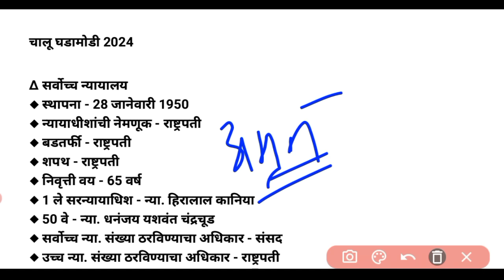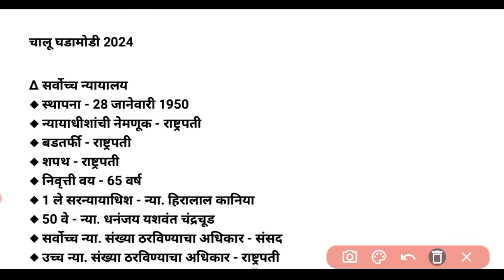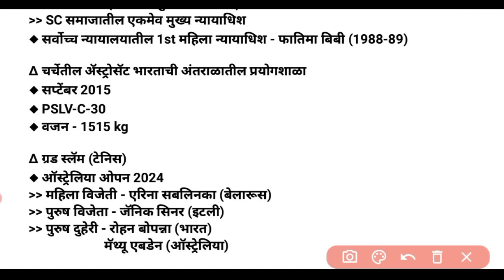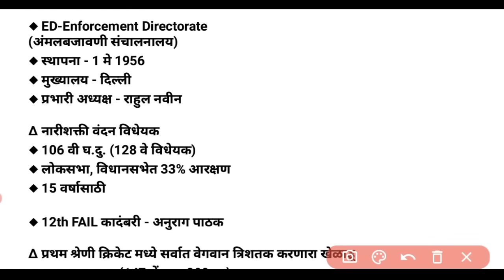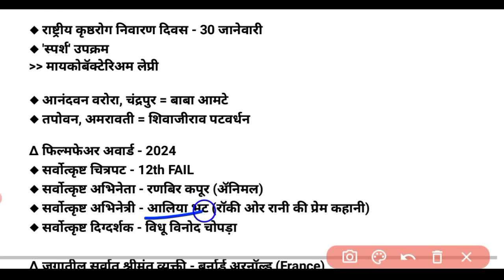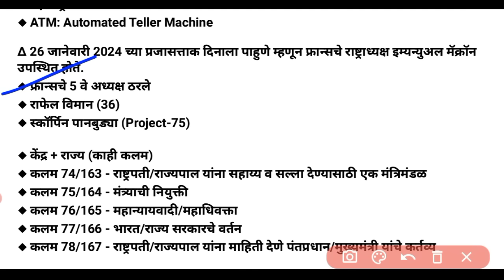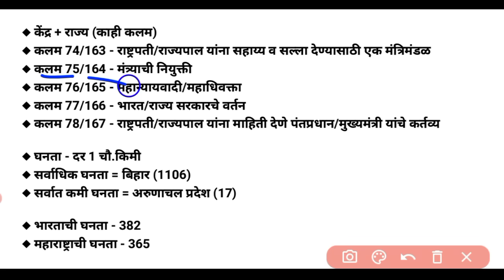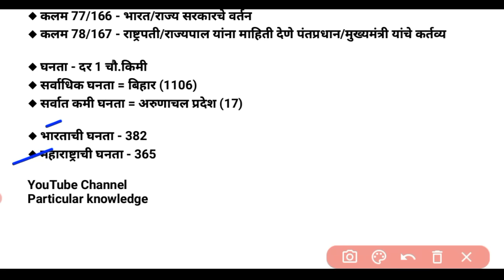Current Affairs 2024 | By Akash Jawarkar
Daily Current Affairs With GK | चालू घडामोडी 2024 | By Akash Jawarkar Sir
MPSC गट ब आणि गट क ( पूर्व + मुख्य ) परीक्षा 2024

IMP QUESTIONS | Current Affairs With GK | चालू घडामोडी 2023 | By Akash Jawarkar Sir | MPSC गट ब आणि गट क ( पूर्व + मुख्य ) परीक्षा 2024
MPSC current affairs | important Current Affairs in Marathi || Current Affairs ||

जलसंपदा भरती/ कृषी सेवक/ पुरवठा निरीक्षक/ ग्रामसेवक/ जिल्हा परिषद भरती
Jal sampda Bharti/ krishi Sevak/ purvatha nirikshak/ gram Sevak/ jilha Parishad Bharti/ Police Bharti